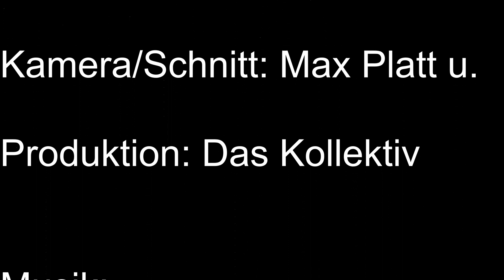The Dark Force Trailer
Erster offizieller Trailer zu kommenden Buch "The Dark Force" aus der Feder der Kollektivautoren Alexander Kaiser und Norbert Schüssler.

karl._.manfred
als Tom aka "Vampire"

Stonewall_cos
als Bill aka "Mask"

domenikputzer
als Gregor aka "Skull"

dustinziermann
als Dave aka "Neon"

Kamera/ Schnitt:

Max Platt u. Norbert Schüssler

the_real_kollektiv

Das Kollektiv

Basiert auf der Buchreihe "The Dark Force" von Alexander Kaiser und Norbert Schüssler